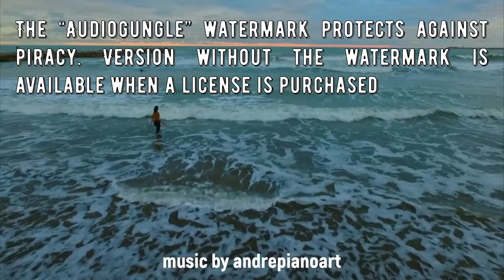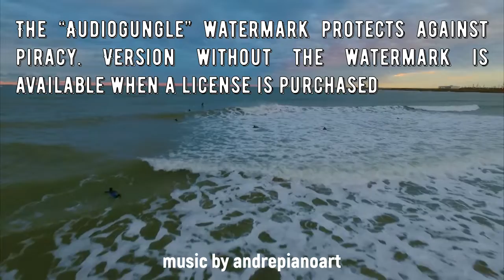Energy sport bass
This composition would be good and commercial things such as go pro videos, car racing, horse riding and so on. It will fulfill your work, by showing its unique character and strength!

►To preview more tracks by andrepianoart, please visit my AudioJungle profile

Licensing info: This music track may be used in YouTube videos or other video projects when the appropriate license is purchased from AudioJungle. Usage in a YouTube video requires the Music Standard License.